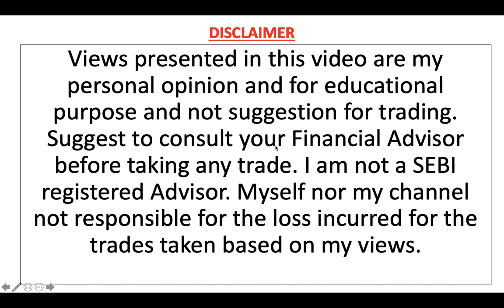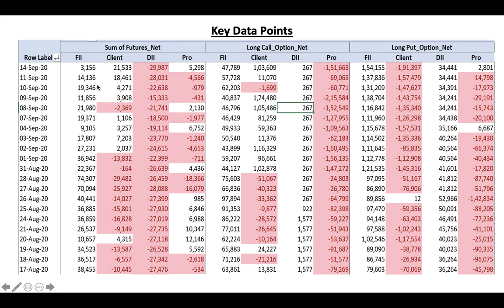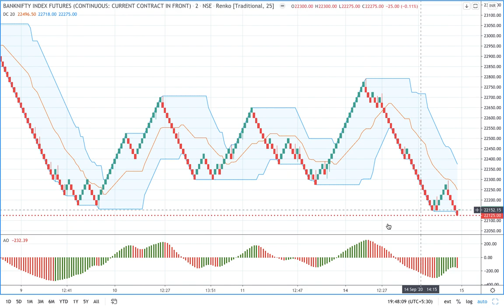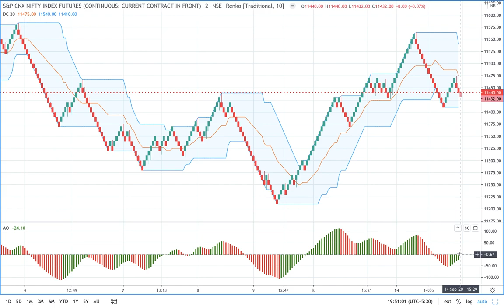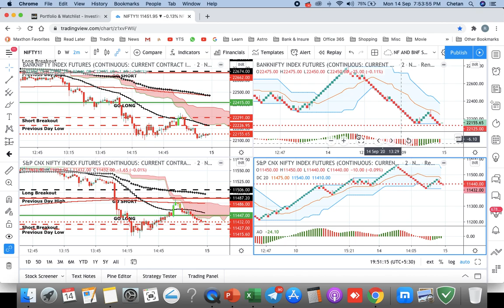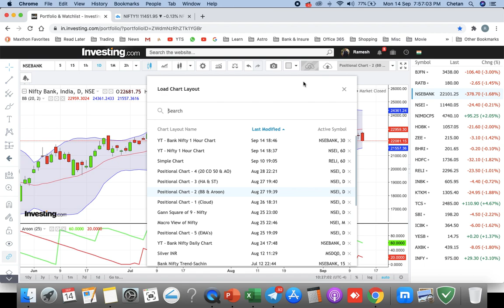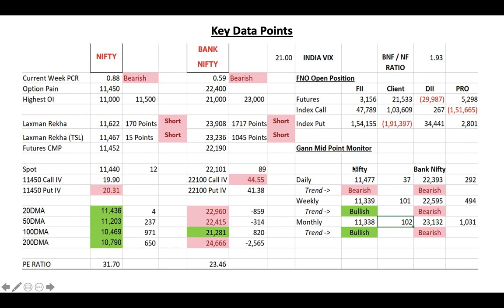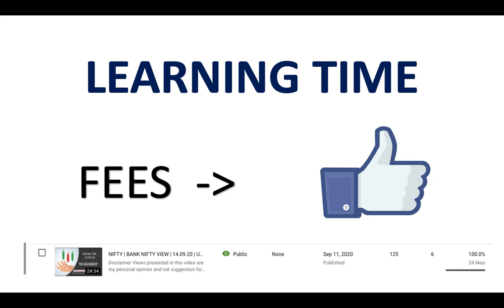NIFTY | BANK NIFTY VIEW | 15.09.20 | Renko Trading Setup Clarified